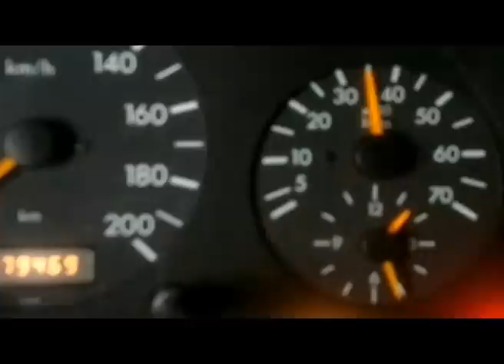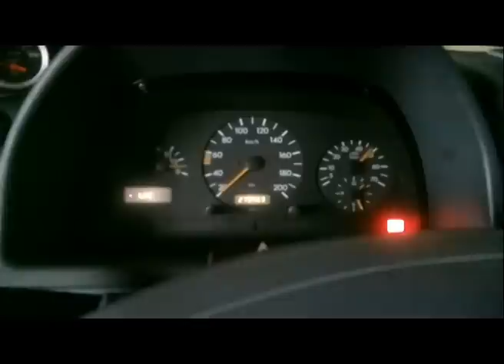SKG Garage: Grazy Vito: Sunday Sound Check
Old diesel vans have their own sound :)